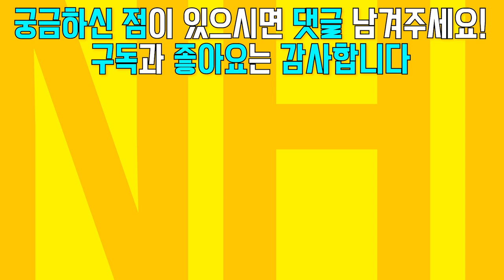탈모약은 절대 먹기 싫은데... 모낭주사만 하면 안 되나요? (★유전성탈모)ㅣ뉴헤어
탈모약은 절대 먹기 싫은데, 모낭주사치료만 하면 안 되나요?

📁탈모약 박사가 되는 길